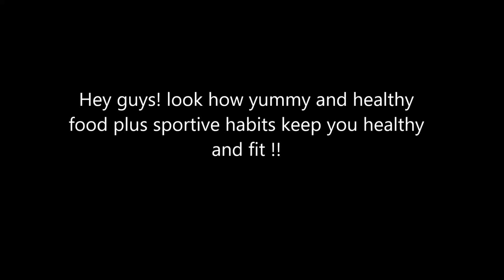2017 06 15 UW fun ... healthy, fit, toned, NO STARVING - join me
JUST HEALTHY LIFE ... INSTEAD OF BRINGING FULL OF SUGAR STUFF LIKE CANDIES ETC I LOVE EATING NUTS ... ALMONDS, CASHEWS, PEANUTS, RAISINS ... YUMMY ... and healthy ...